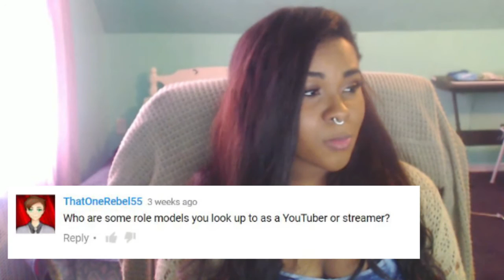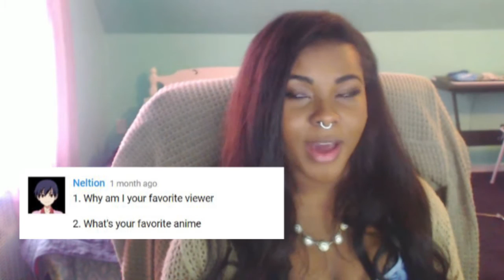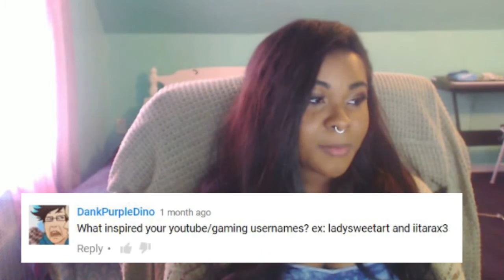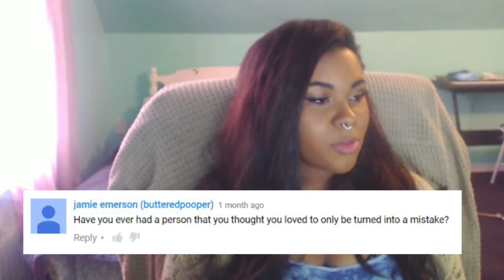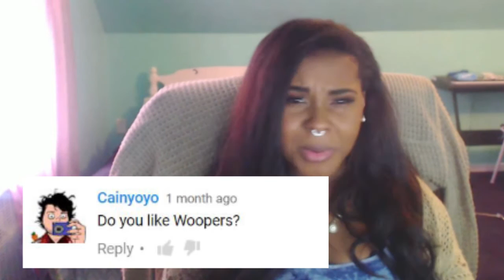THANK YOU!! | Q&A/1,000 SUBS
.•:*´¨`*.✩                           LINKS                            ✩.*`¨´*:•.